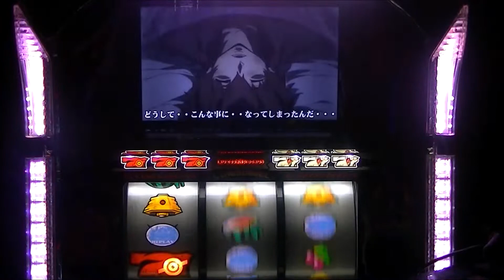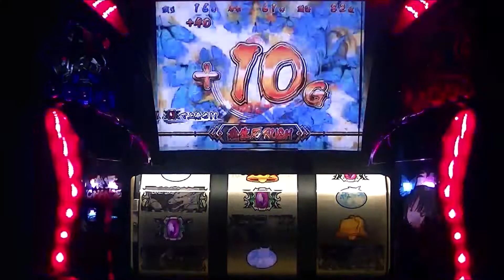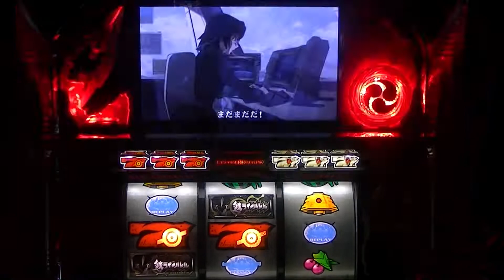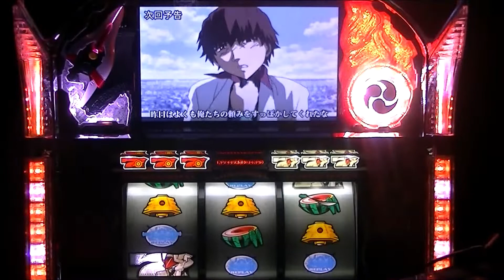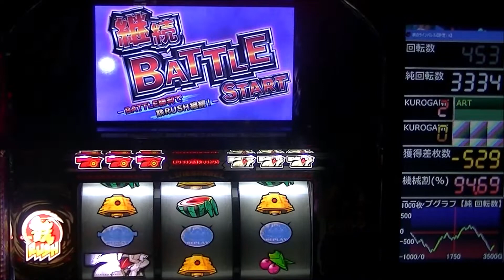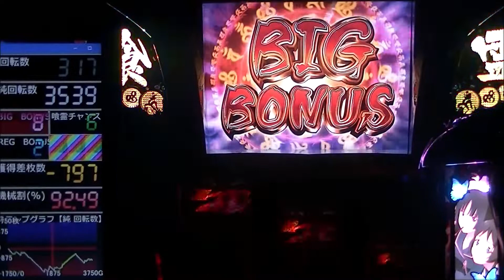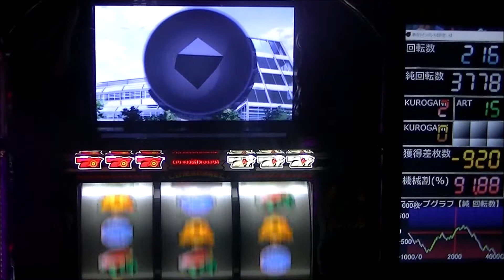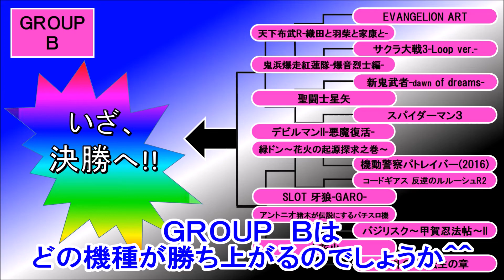【第１回vania杯】 鉄のラインバレルｖｓ喰霊-零- 第２回戦（後半） 《パチスロ勝ち抜きトーナメント異機種バトル！》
２回戦でこの結果は・・・最低ですっ！
結果発表　35::02~

vania杯とは、限られた遊技数の中、実力を出し切り、獲得差枚数で勝ったものが先へ駒を進め新たな機種と戦い、頂点を目指す。
総勢３２機種のパチスロ機による勝ち抜きトーナメント異機種バトルである！

【vania杯ルール】
・設定６を規定遊技数まで回し、到達時の獲得差枚数で勝敗を決める
・１～２回戦は3000Ｇ、３回戦は5000Ｇ遊技で終了
・準決勝は7000Ｇ、決勝戦は10000Ｇ遊技で終了とする
・２回戦3000Ｇ到達時、相手機種との獲得差枚数差500枚未満の場合、
500Ｇ延長、500Ｇ毎ごとに集計し決着（獲得差枚数差500枚以上）するまで延長は続く。
・ＢＯＮＵＳ、ＡＴ、ＡＲＴ中に規定遊技数到達時は延長、消化後に終了
※但し、決勝戦以外は相手との獲得差枚数差2000枚以上の開きがある場合のみ上記が適用される
・規定遊技数＝レバーを叩いた数とする
・機種、バトルの展開によっては独自のルールを発令する場合がある
・遊技終了時の獲得差枚数が‐2000枚を越えた機種は、設定６としてあるまじき行為とし、次回のvania杯出場権が失効する